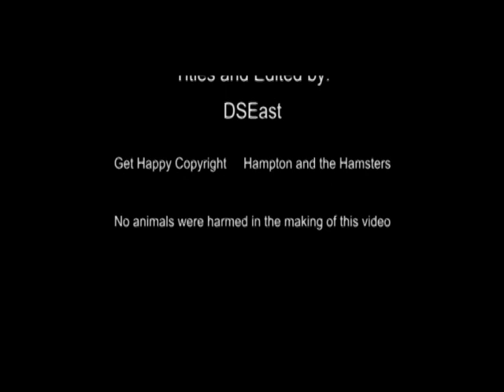Jiffy Gets Happy: A Fun-Packed Corgi Adventure!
Starring my 4 month old cardigan corgi pup, MissJiff. Enjoy the cuteness!